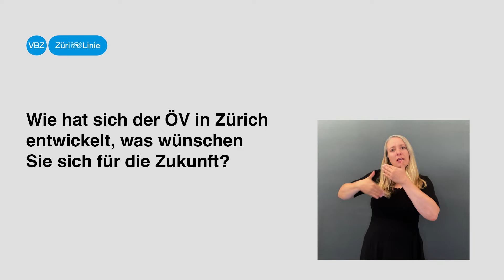Aktionstage Behindertenrechte - Interview mit Michael Gebhard (short)